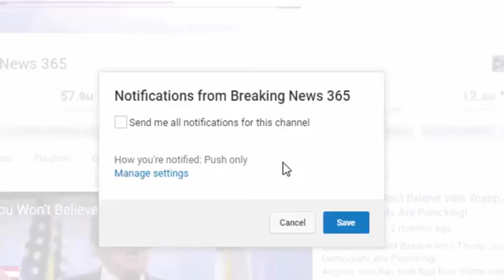news Guess Who’s Been Caught In Money Laundering Scheme With North Korea